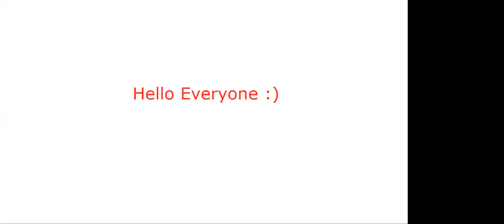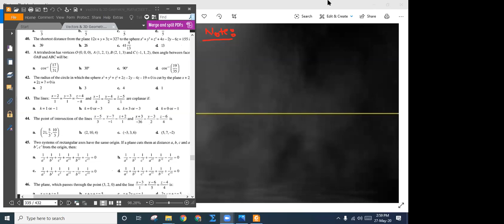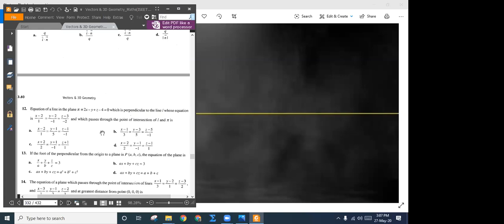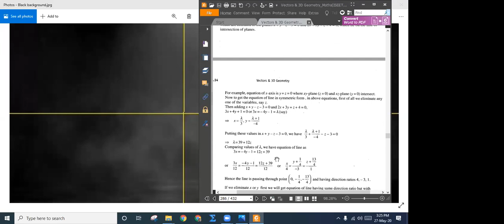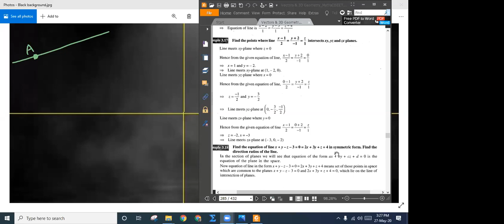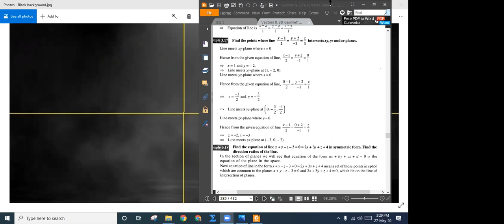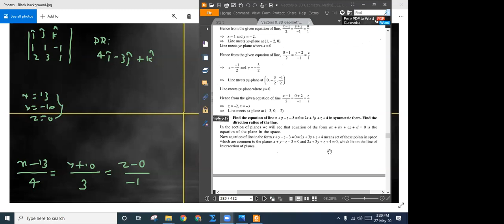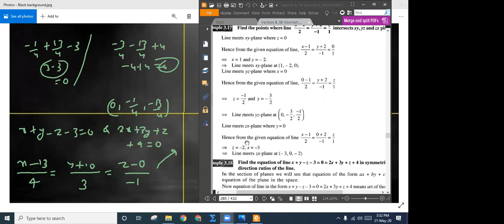Maths: 12th (3-D Lec.5)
29/05/20: Various sums related to Plane, Sphere